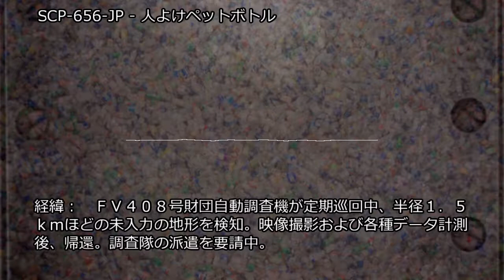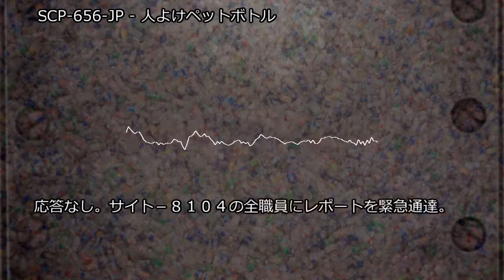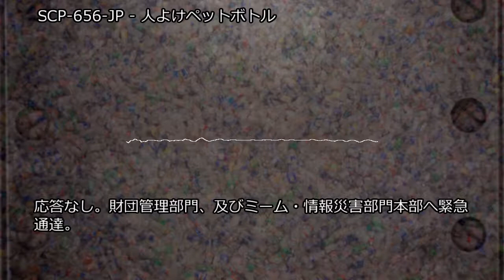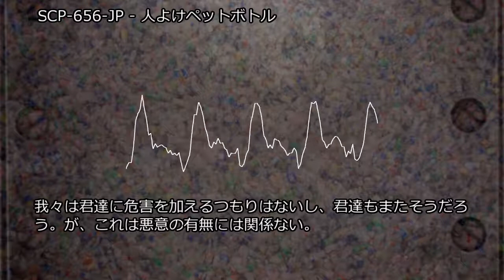SCP-656-JP - 人よけペットボトル